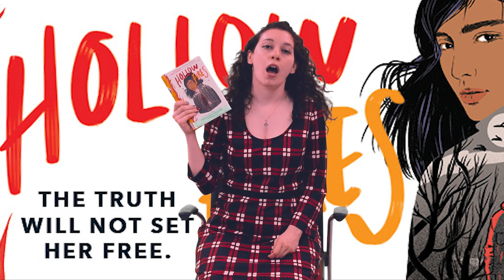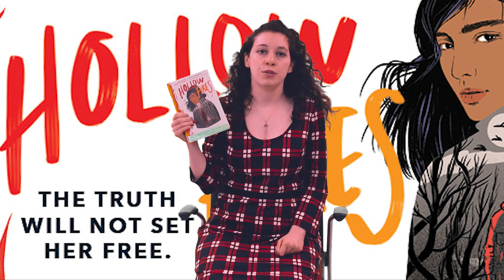HWPL Book Review - Hollow Fires by Samira Ahmed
Caroline, Hewlett-Woodmere Public Library's YA Librarian, reviews Hollow Fires by Samira Ahmed